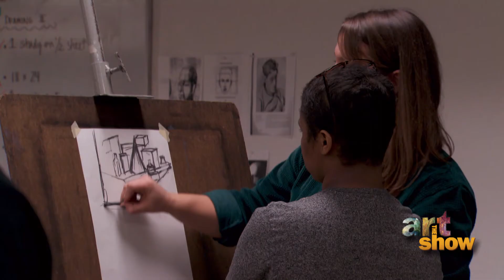Clara Coleman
Instructor Clara Coleman inspires young Miami Valley artists.